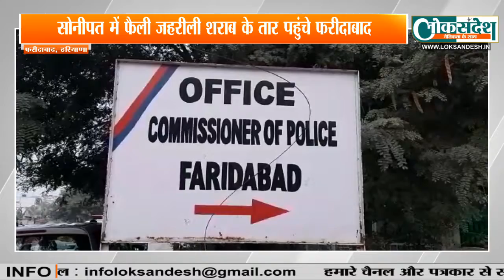फरीदाबाद│सोनीपत में फैली जहरीली शराब के तार पहुंचे फरीदाबाद│Faridabad News LokSandesh